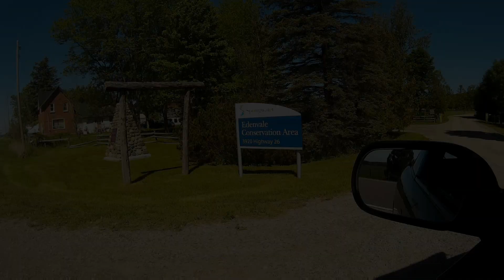Minesing Wetlands.... Kayaking Day Trip!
This is a nice kayaking day trip that I do about once a year.  It is very peaceful and quiet, but only 1.5 hours from Toronto.  Start at Edenvale Conservation Area and paddle south on the Nottawasaga river and into the Minesing Wetlands. If you dont want to do a return trip you can start at the Willow Creek canoe launch on George Johnston Rd and paddle downstream to Edenvale.  Hope  you check it out!